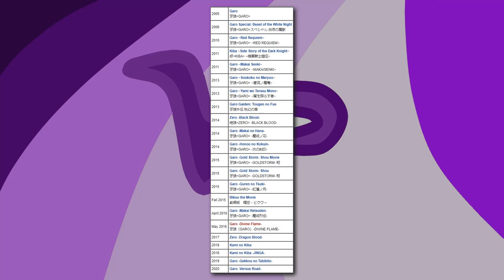What is GARO and How Do I Watch It? - Tokusatsu 101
This time on Tokusatsu 101 we move out of the big 4 to talk about Keita Amemiya's GARO, which can be a bit confusing to get into at first glance.